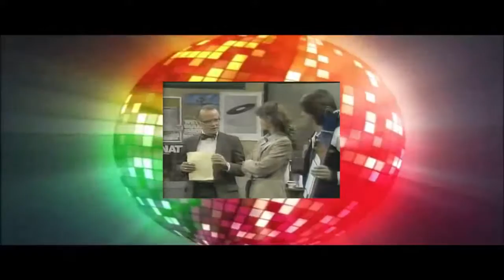WKRP in cincinnati S4E88 TheImpossibleDream